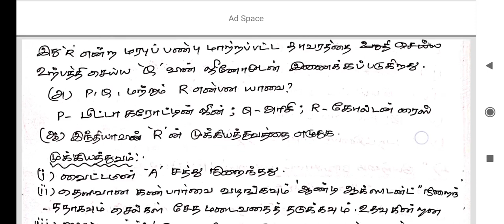பத்தாம் வகுப்பு அறிவியல் பாடம் 20 இனக்கலப்பு மற்றும் உயிரி தொழில்நுட்பவியல் உயர் சிந்தனை வினாக்கள்